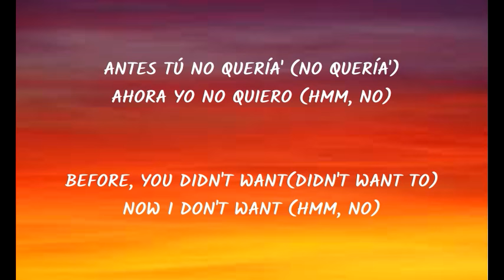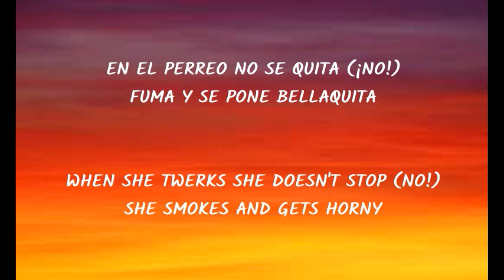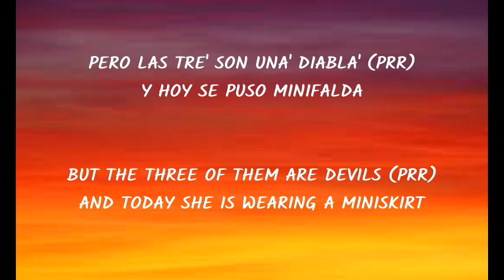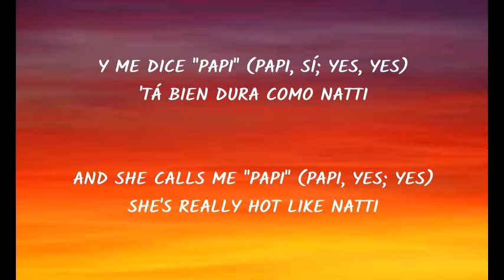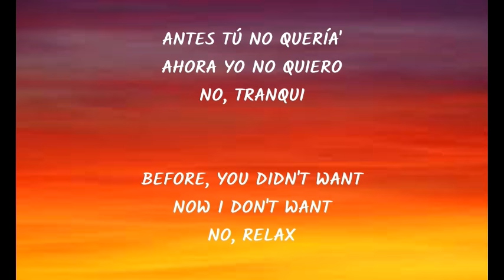Bad Bunny - Yo Perreo Sola Letra/Lyrics (With English Translation)